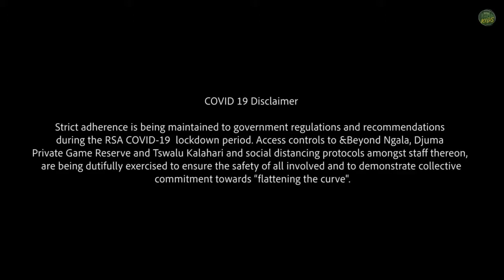Sunset Safari, 28th May 2020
Simbambili Game Lodge is now part of WildEarth's daily LIVE safaris. Join us on here for an exciting game drive in the mornings from 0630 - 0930 Central African Time and afternoons from 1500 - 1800 Central African Time.